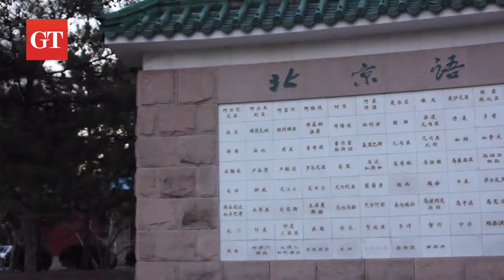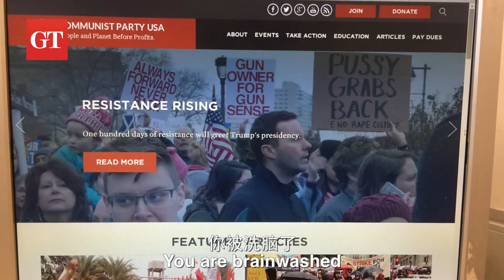热爱毛主席诗词、语录、雷锋日记、认真学习马列主义……这确定不是假老外吗？？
画风如此奇特的美国小伙伍淡然 @小伍199608 目前是北京语言大学的学生，而且他还是一名美国的共产党员。能说一口流利的汉语哦~之前还在《诗词大会》上小秀了一下自己的诗词朗诵技能呢 。US student Dylan Walker, also an American Communist Party member, professes admiration for Chairman Mao